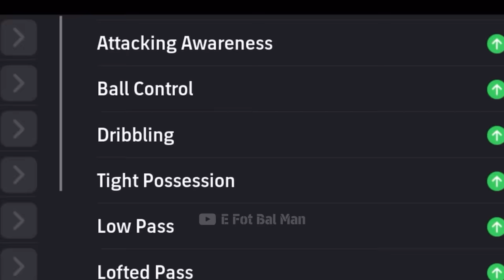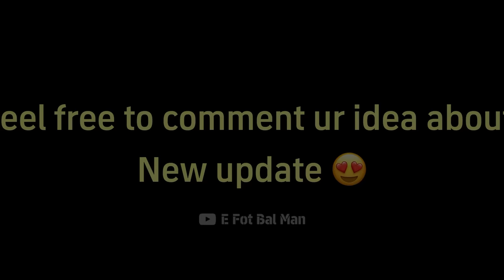Review MESSI NEW 103 Epic Card - efootball 2024 mobile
messi argentina epic card efootball 2024 mobile

efootball 24
roberto carlos
424 custom formation
334 custom formation efootball
efootball mobile
efotbalman
efootball man
efootball mobile freekick
ضریه آزاد
ای فوتبال
بیس مبایل
بیس 2024

chapters:
00:00 Intro
02:12 Opening Pack - Training
02:52 Messi Gameplay